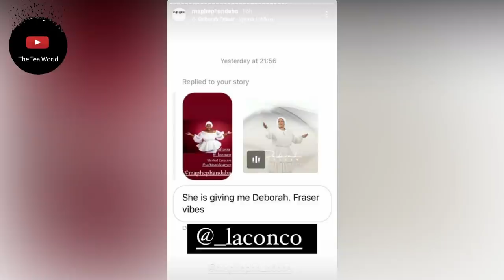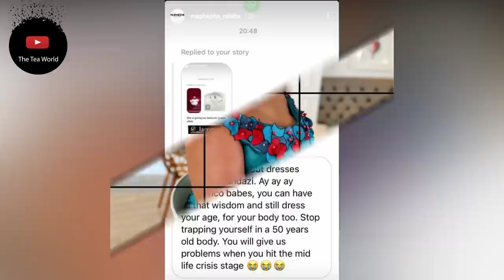Laconco Is Put Under Fire For Wearing This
Laconco told to dress her age
Instagram gossip page Maphepha Ndaba shared pictures of this year’s SAFTAs attendees’ red carpet look whilst some like Enhle Mbali were labelled best dressed others like Lasizwe